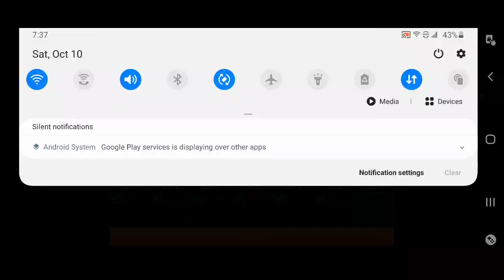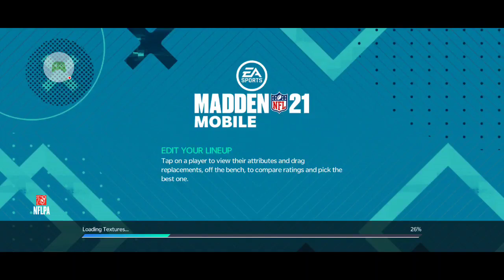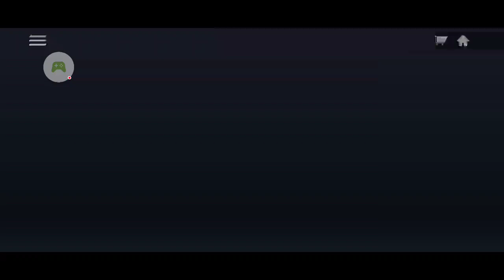madden mobile 21